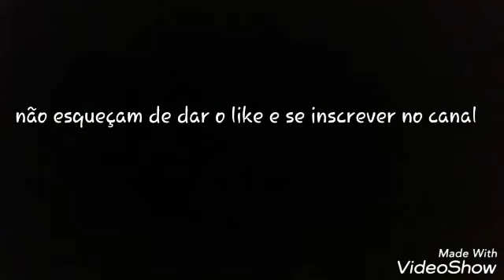(FANDUB) os tacos de Cross! Sans- parte 2-(final)